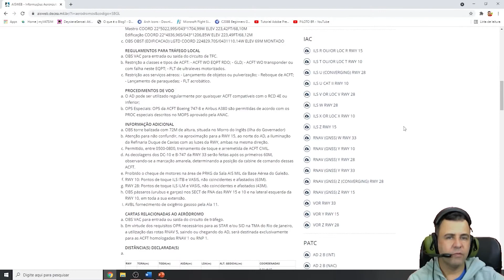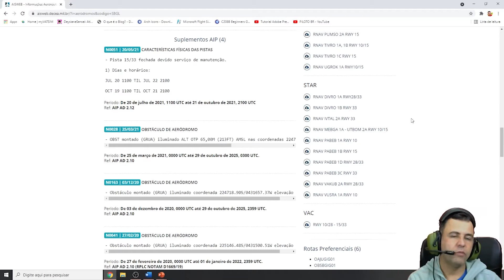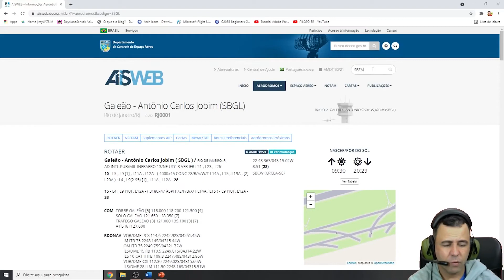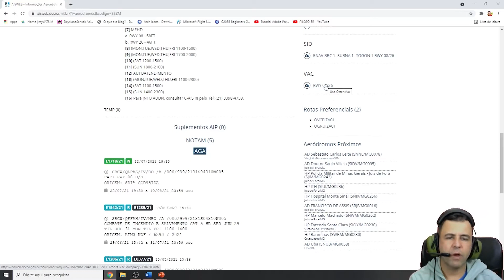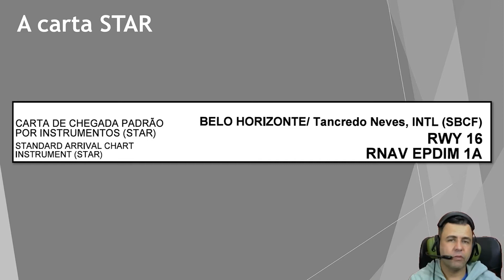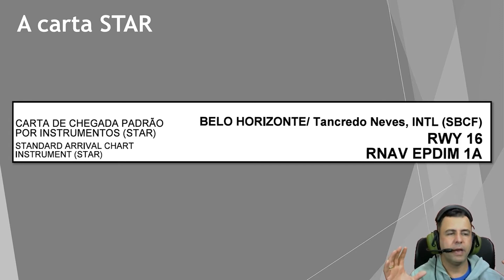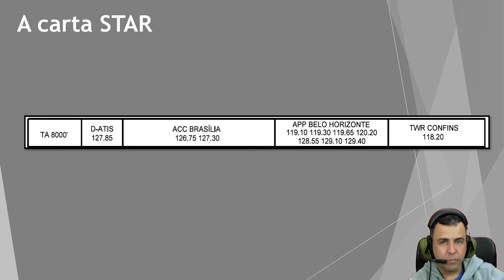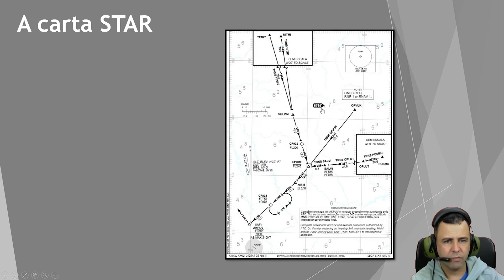CURSO VFR/IFR 2021 - MÓDULO 8 - VÍDEO 9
SPECS HARDWARE:
AMD FX-8350 - Vishera -  4.01 GHz
VGA Radeon RX570
Memória 24 GB RAM DDR3 2400MHz
SSDx3 512Gb - Corsair
Internet Fibra (VIRTUAL TELECOM) 300Mbps/100Mbps
Manche Logitech Extreme 3D Pro